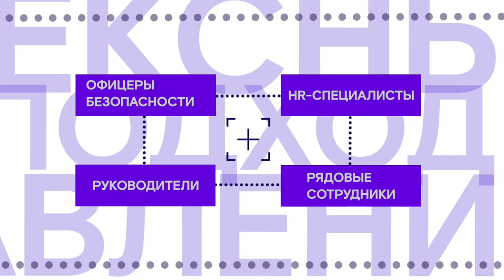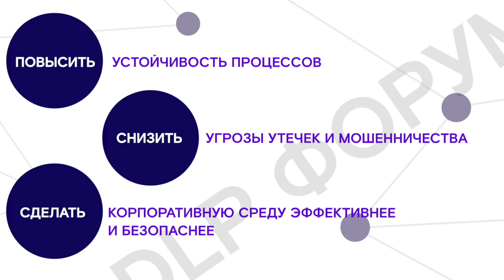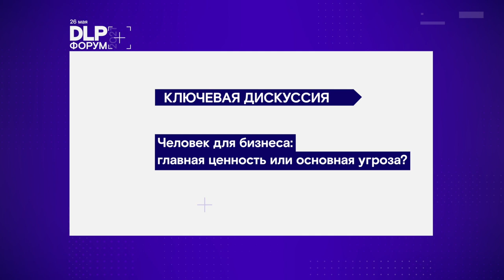Форум DLP+ | «Человек для бизнеса: главная ценность/основная угроза?» — Ключевая дискуссия | BIS TV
Новые вызовы для менеджмента и новые риски для бизнеса — вот что принёс массовый переход на удалённую работу. Участники отрасли на Форуме DLP+ разобрались, как изменилась ИБ- и ИТ-среда за прошедший год.

Эксперты отрасли собрались 26 мая 2021 года на форуме DLP+ «Противодействие внутренним угрозам корпоративной безопасности», чтобы обсудить самые острые вопросы, связанные с обеспечением безопасной и эффективной корпоративной среды.
Ключевая дискуссия форума была посвящена одному из важнейших ресурсов любой компании — сотрудникам. Модераторы дискуссии задавали направление беседы, а эксперты отрасли делились своими мнениями о влиянии персонала на бизнес-риски, культуре работы на удалёнке и роли новых технологий ИБ в новых условиях.

Модераторы:
✓ Игорь Ляпунов, вице-президент по информационной безопасности ПАО «Ростелеком»
✓ Олег Седов, главный редактор «Ростелеком-Солар»

Участники:
✓ Наталья Касперская, президент группы компаний InfoWatch
✓ Виталий Терентьев, директор департамента специальных проектов, hh.ru
✓ Тимур Гареев, начальник Управления развития новых технологий в обучении Университета Банка России
✓ Сергей Валуйских, управляющий директор, начальник Центра киберзащиты Департамента кибербезопасности СберБанка

Вопросы:
0:00 Человек для бизнеса: главная ценность или основная угроза?
5:40 Как изменились люди за время пандемии? Почему не все ждали возвращения в офисы?
16:37 Изменения в поведении ключевых сотрудников — новые риски для бизнеса?
22:42 Культура работы на удалёнке и конфликты поколений
30:18 ИТ- и ИБ-среда в постпандемийном мире
33:48 Как изменились техники и приёмы DLP во время пандемии?
40:45 Требовательный заказчик — драйвер для развития технологий?
45:31 Не пора ли применять концепцию Zero Trust для людей? Экономика доверия

Записи выступлений и интервью с экспертами будут регулярно публиковаться на BIS TV. Материалы Форума DLP+ доступны на официальном сайте

Форум DLP+ «Противодействие внутренним угрозам корпоративной безопасности» состоялся 26 мая 2021 года в Цифровом деловом пространстве (Москва). На мероприятии присутствовали более 700 специалистов ИБ, также в онлайне за ним наблюдали свыше 900 человек. Внимание участников было направлено на комплексный подход к управлению и конструктивное взаимодействие между офицерами безопасности, HR-специалистами, руководителями и рядовыми сотрудниками. В ходе 2 дискуссий и 2 круглых столов, а также 4 тематических треков были рассмотрены практические аспекты противодействия внутренним угрозам — в разрезе информационной, экономической и собственной безопасности организаций.

Организатор мероприятия: «Ростелеком-Солар»
Оператор: Медиа Группа «Авангард»
Официальный партнёр: Zecurion
Партнёры форума: Гарда Технологии, InfoWatch, DeviceLock, StaffCop, АйТи Бастион, Makves, McAfee (MONT)
Партнёры выставки:  INFOSECURITY (ГК Softline), Softline, One Identity, Artsoft, Everytag
Премиум инфопартнёры: SecurityLab.ru, Директор по безопасности, Безопасность компании, CISO CLUB
Инфопартнёры: BIS TV, BIS Journal, Anti-Malware.ru, Банковское обозрение, NBJ, УЦ «Информзащита», АИС, CIS, Information Security